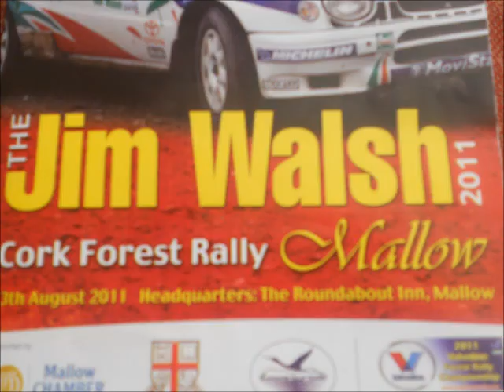Jim Walsh Cork Forestry Rally 2011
Forestry rally based out of Mallow. Some good action. Footage from, SS1 (Peter's Hill), SS3(Mount Hilary), SS5( Bweeng) and SS7 and 8 (Sreamhill Bridge).